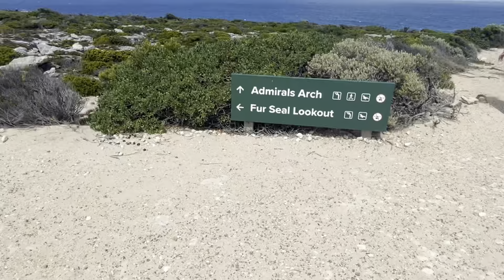Kangaroo island Day 2 part 2